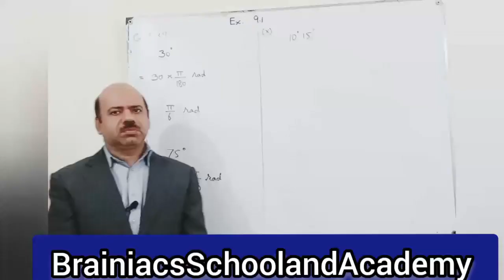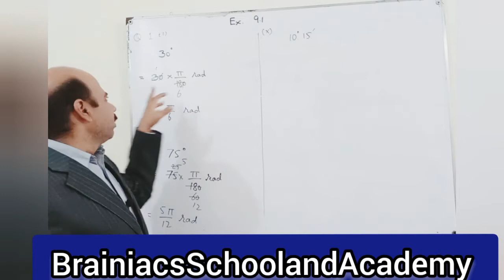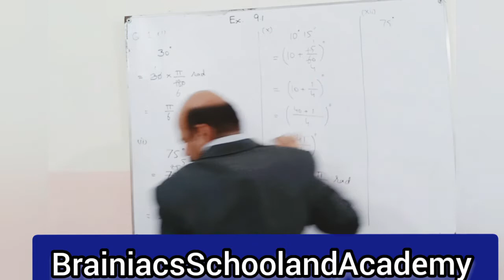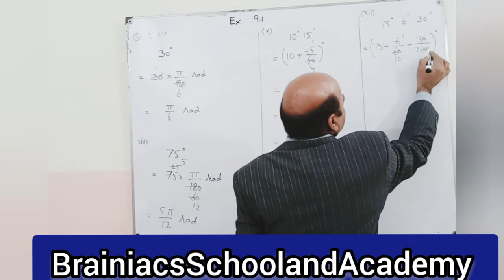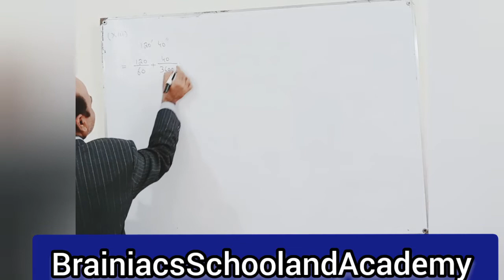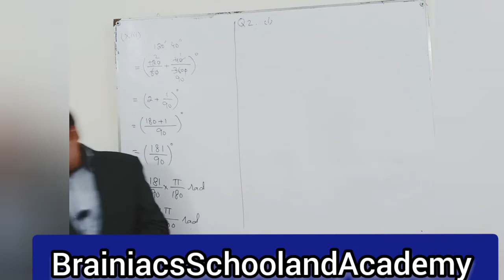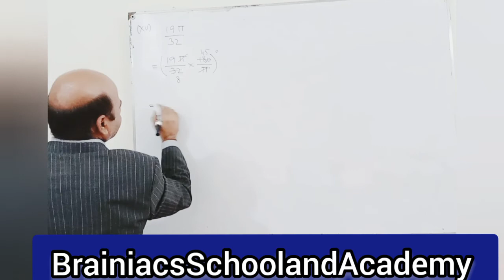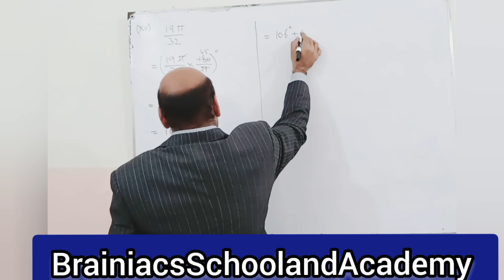1st Year Math Exercise 9.1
1st Year Math Exercise 9.1